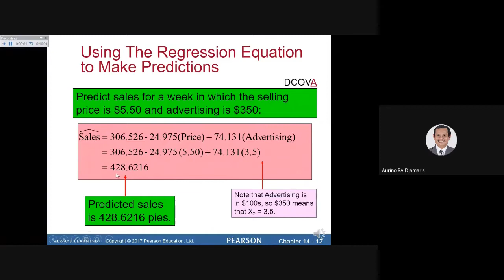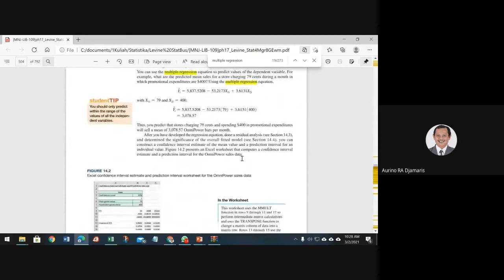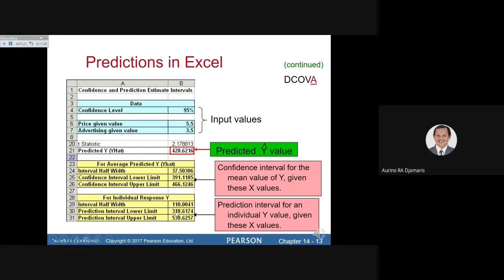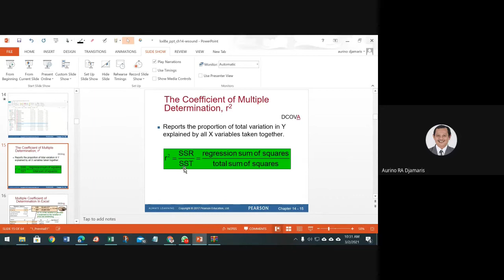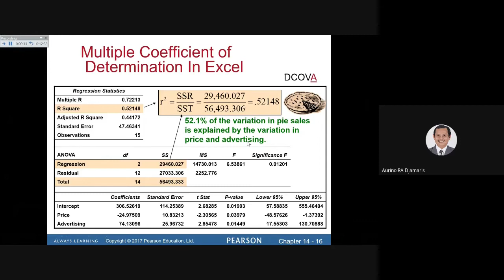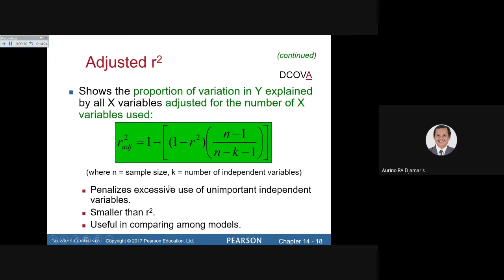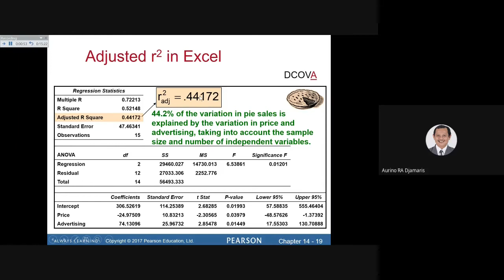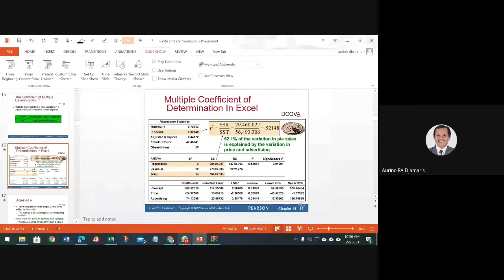Lecture Statistika Bisnis Ch14 4 of 6